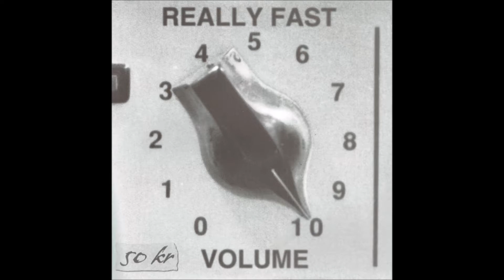DS-13 - World Of Hatred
Taken from "Really Fast Volume 10"  1999 Sweden